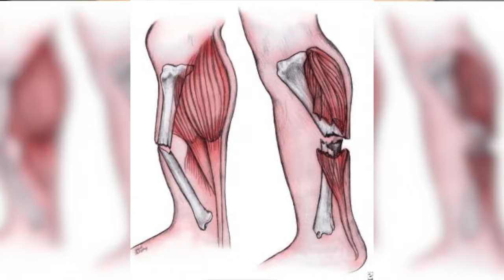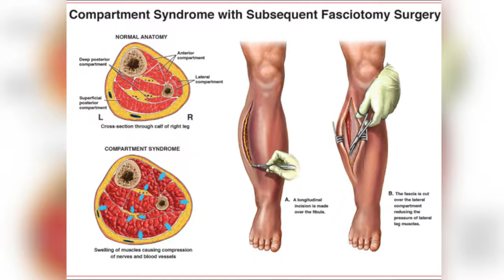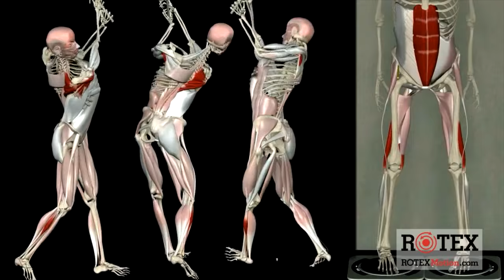DOCTOR REACTS: Can Tiger Woods return to golf!?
Dr. Nick discusses the injury that Tiger Woods sustained and makes his prediction as to whether or not Tiger Woods will be able to return to competitive golf!

Dr. Nick Campitelli is a podiatrist who specializes in foot and ankle surgery in the Akron and Cleveland Ohio area. He is the Residency Director of the Western Reserve Hospital / University Hospital Podiatric Medicine and Surgery Residency Program.

The Content is not intended to be a substitute for professional medical advice, diagnosis, or treatment. Always seek the advice of your physician or other qualified health provider with any questions you may have regarding a medical condition. Never disregard professional medical advice or delay in seeking it because of something you heard on this video. ***